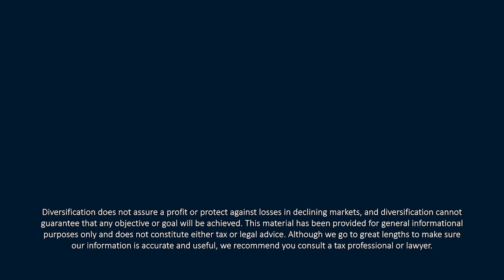Central Bank and Recession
Welcome to our first-ever video podcast! In episode 62 of 𝙔𝙤𝙪𝙧 𝙈𝙤𝙣𝙚𝙮 𝙈𝙤𝙢𝙚𝙣𝙩𝙪𝙢, you’ll get to watch CERTIFIED FINANCIAL PLANNER™ Professionals Tom Kennedy and Kevin M. Curley, II hold another Central Bank Roundup, this time covering the central bank and recession. They also talk about interest rates and inflation and dig into the latest financial headlines with their Oddsmakers and Something-or-Nothing segments. Watch for our next podcast where they’ll cover new grads and what to expect in the job market.

Find it Fast in Central Bank and Recession

Central Bank Roundup:
00:00—Central Bank Roundup
01:40—Interest rates, recession, and inflation

OddsMakers:
06:40—Will the U.S. default on its debt?
09:23—Apple Card and savings account
15:09—Oracle buying shares

Something or Nothing:
17:46—Italian birthrate
20:21—Life expectancy
25:09—Single-day settlement

Listen in to Your Money Momentum published twice monthly. If you like this episode, check out our previous podcast Quarter End Market Update.

The Your Money Momentum podcast is produced by: Pamela Engstrom